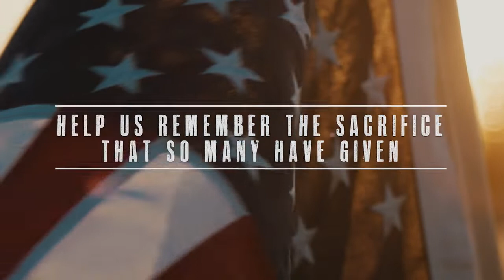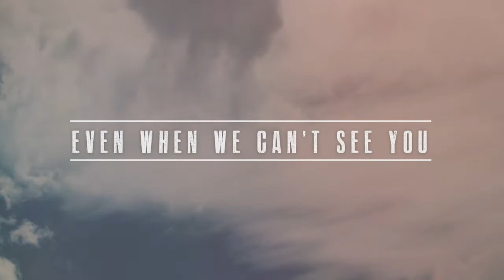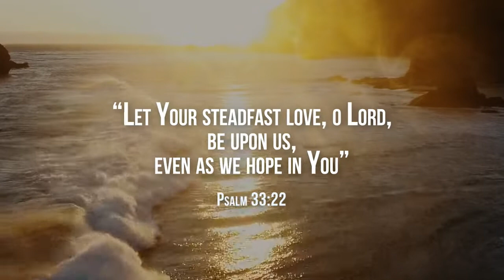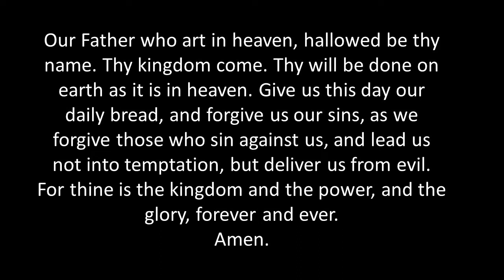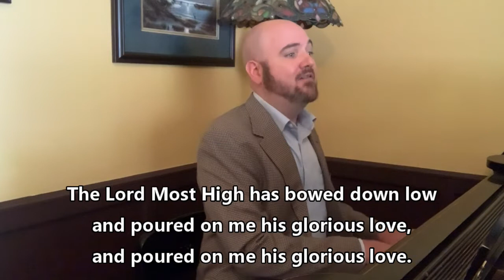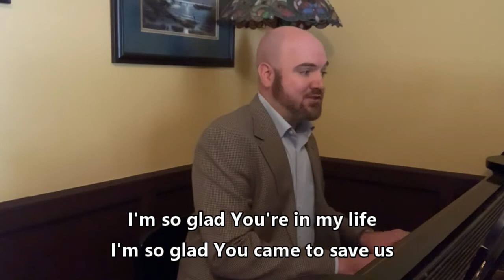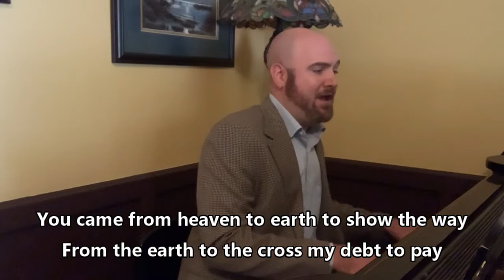Worship - May 24, 2020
FCC's worship experience for May 24, 2020, the seventh Sunday of Easter.